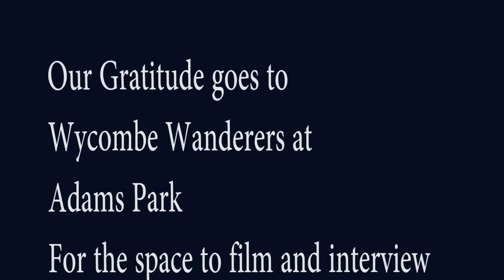Chairboys 24/7 With Lisa Bowker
Copyright Moving On Tv
No one can recreate or use this without permission from
Laurene Hope or Jacob Creswick founders
If they do they will be prosecuted

Call Mon-Sat daytime:
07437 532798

Laurene Hope Aug 22015